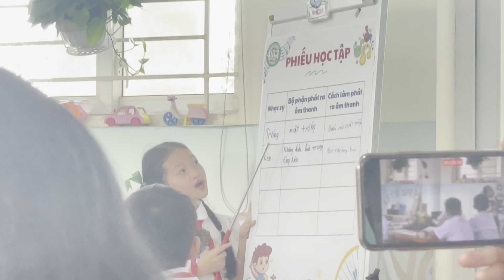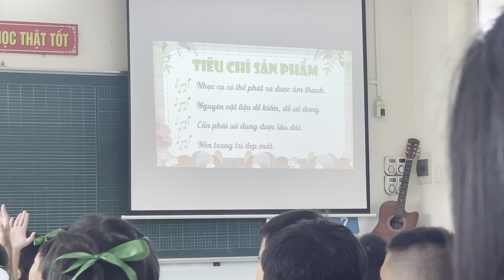Khoa học 4 - Sách KNTT - Âm thanh trong cuộc sống ( tiết 1)